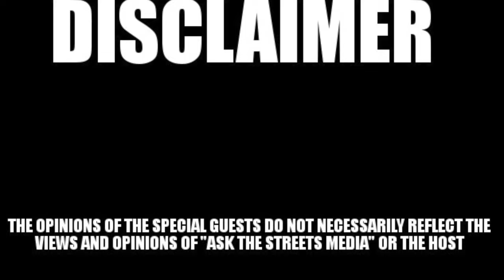CHICAGO, Politics & Gangs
chicago Crime, politics, gangs